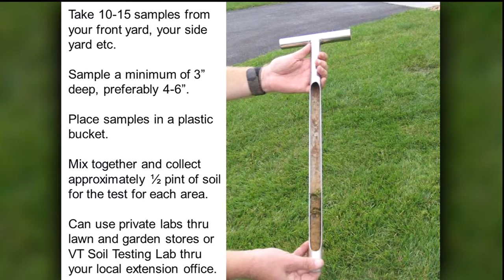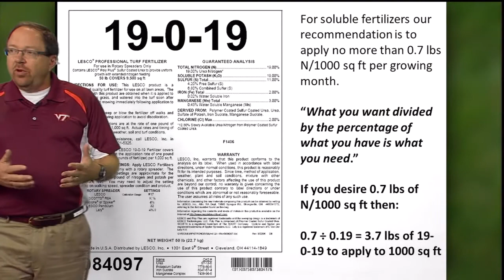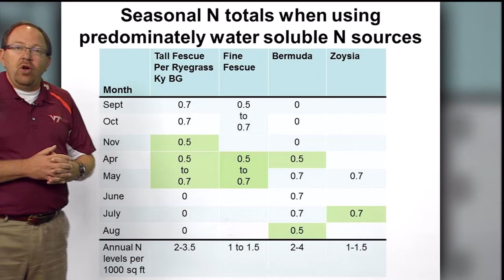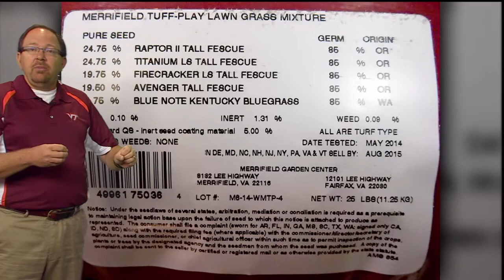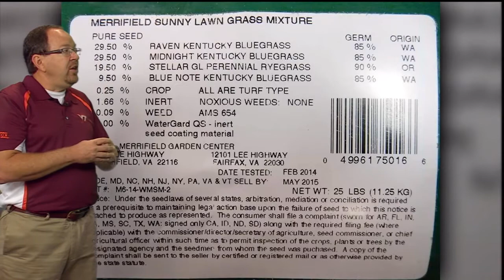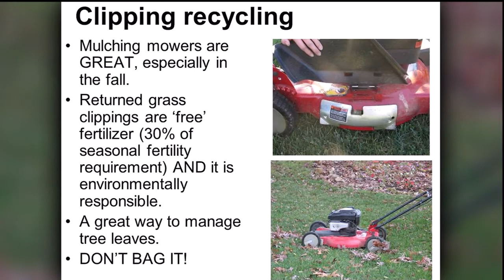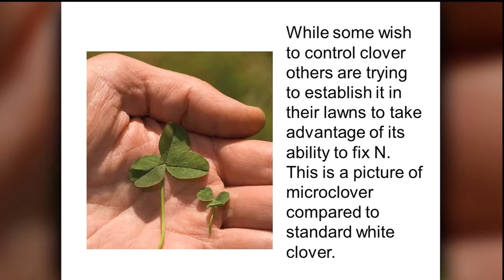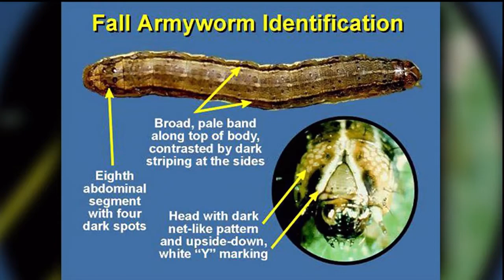9/20/14 - Lawn Lessons